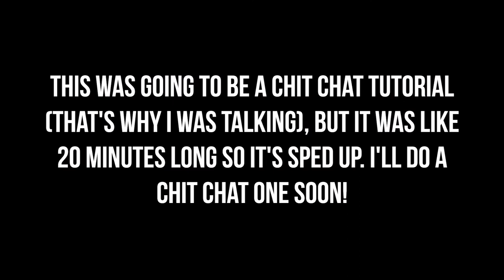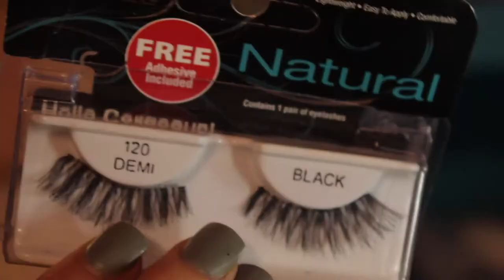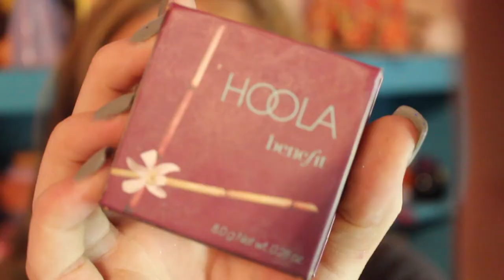♡ Dramatic Navy Smokey Eye Tutorial! ♡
:::::PLEASE OPEN & READ!:::::

I had to reupload this because it was having all sorts of issues. It should work this time. Anyway, as some of you know, I was on vacation for the past week (with no wifi), so I couldn't post. I was going to film an OOTW, but of course I forgot to... Anyway, here's a tutorial type video of this look I randomly did. I hope you like it! I'll hopefully post a video on Wednesday for real this time.

If you're reading this, comment:

These are not the droids you are looking for

Products used:

Body Shop Lily Cole primer
L'Oreal True Match Lumi foundation
Rimmel Match Perfection concealer in light
Boo-Boo Coverup
MAC Medium Dark MSF Natural
ELF HD Undereye Setting Powder
Essence Eyebrow Designer blonde
ELF Eyebrow Trear & Tame light
NYX Jumbo Eye Pencil in Milk
UD Naked, Chopper, Venus, Foxy & W.O.S.
Morphe #'s 44, 55 & 20
UD 24/7 Glide-on Pencil in Perversion & Sabbath
ELF Liquid Liner
Covergirl Clump Crusher
Ardell Natural Lashes
MAC Well Dressed
ELF Bronzer
Benefit Hoola bronzer
ELF Studio Blush in Gotta Glow
ELF Spice lipliner
Essence Stay Matt lip cream in Velvet Rose
Relvon Peony gloss
NYX Butter Lipstick in Amulette
Rimmel Kate Moss #11

Vine➜ maddie sparks

Make sure you let me know if there is anything you want to see, and what kind of videos you want in the future! ♡

Ask me beauty questions, I'll answer any you have. Also leave me video requests and feedback! :